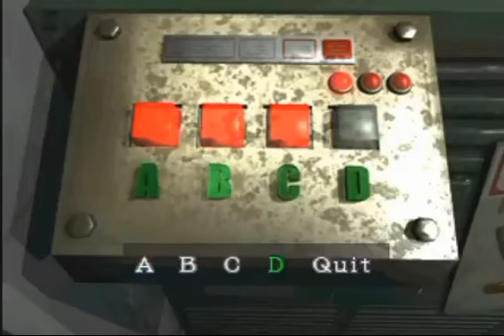Resident Evil 3 Nemesis PlayStation 1 Gameplay # 17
In this episode, I investigate the abandoned gas station ⛽.